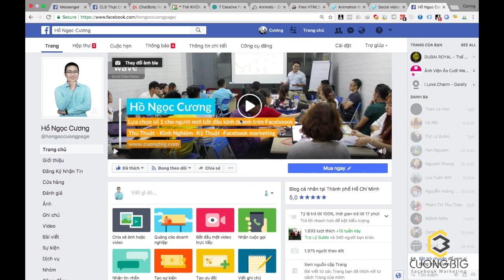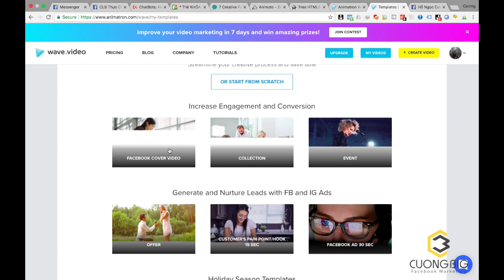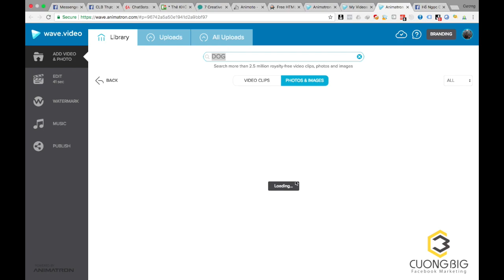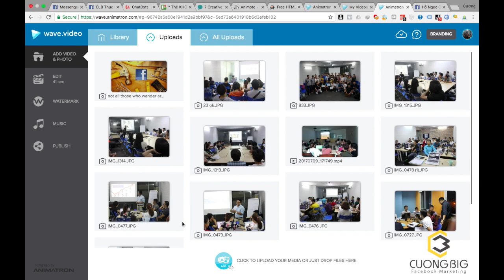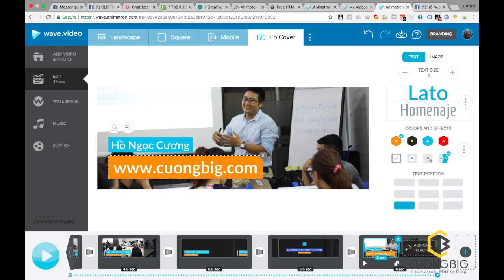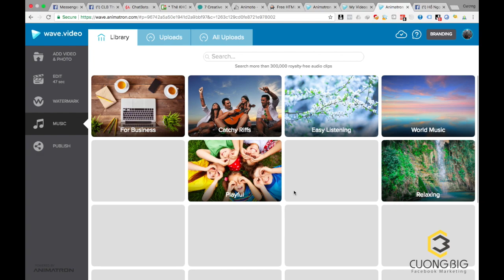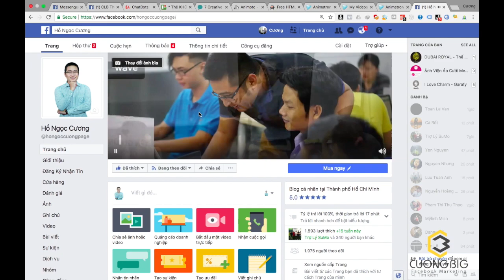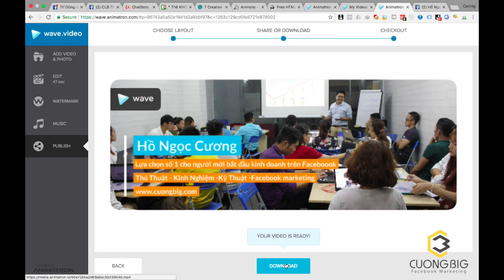Hướng dẫn tạo cover page facebok định dạng video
Hiện tại Faceboook đã update cho toàn bộ page được sử dụng cover video .Vấn đề nhiều bạn không biết làm cover kích thước ntn , rồi làm sao cho nó đẹp, mà phần mềm chuyên nghiệp thì không phải ai cũng biết dùng .Tất cả vấn đề trên đã có cách giải quyết .Mọi người xem trong video nha
SHARE về tường không trôi nha mọi người .Cover và avatar cho page càng chuyên nghiệp thì niềm tin của khách hàng sẽ càng tốt hơn nha mọi người
Link công cụ :